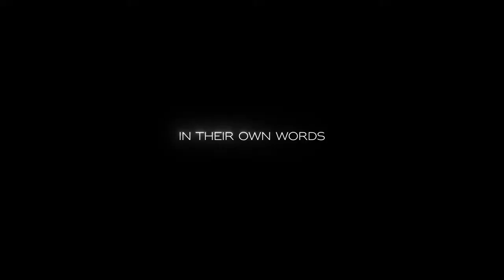LA SCIENCE DU PARTENARIAT ÉTENDU AUX SPORTS, À L'EXTRÊME ET À LA CULTURE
(english below)

Chez Rolex, le sponsoring est intimement lié à la recherche d’excellence perpétuelle que l’on retrouve dans toutes les activités de la marque, de son savoir‑faire horloger aux grands noms qu’elle soutient dans les domaines du sport, de l’exploration et des arts.
Le début du 20e siècle est marqué par l’essor de l’exploration et des défis sportifs. Dans le monde de l’horlogerie, Hans Wilsdorf, le fondateur de Rolex, a lui aussi pour objectif de repousser les limites. Il souhaite remplacer la montre de gousset traditionnelle par l’une des innovations majeures de l’époque : une montre portée autour du poignet qui résisterait à la poussière et à l’eau.
Sa vision devient réalité en 1926 avec le lancement de la Rolex Oyster, la première montre-bracelet étanche. Pour en faire la promotion, il invite Mercedes Gleitze, une jeune secrétaire de Brighton qui deviendra la première femme britannique à traverser la Manche à la nage, à porter la montre pendant la traversée qui aura lieu l’année suivante. Après plus de dix heures immergée dans l’eau glaciale, la montre est en parfait état de marche. Suite à cet exploit historique, Mercedes Gleitze devient le premier Témoignage Rolex.

Mercedes Gleitze
Le défi de la Manche
À cette époque, certains explorateurs demandent à Hans Wilsdorf d’équiper les membres de leurs expéditions de montres Rolex. Il comprend alors que le monde peut devenir « un laboratoire à ciel ouvert » pour ses montres. Les explorateurs et les sportifs de haut niveau pourront faire des retours sur les montres Rolex, lui permettant ainsi d’en améliorer la fiabilité.
Loin de lui l’idée de profiter de la gloire de ces héros, Hans Wilsdorf souhaite avant tout nouer des partenariats qui ont du sens et leur apporter son soutien sur le long terme. Les relations qui en découlent reposent sur des principes forts, une vision commune et un respect mutuel : c’est le sponsoring dans l’esprit Rolex.
En 1930, la marque commence à tisser des liens étroits avec le monde du sport automobile par l’intermédiaire de Sir Malcolm Campbell. Entre 1924 et 1935, le « roi de la vitesse » établit le record mondial de vitesse terrestre à neuf reprises et franchit la barre mythique des 300 miles à l’heure (483 km/h).
Depuis les années trente, les alpinistes comptent sur les montres-bracelets Rolex lors de leurs expéditions sur le Mont Everest, un environnement idéal pour tester les montres suisses de par ses températures extrêmes et son altitude hors du commun. L’expédition de 1953 menée par Sir John Hunt est couronnée de succès puisque Sir Edmund Hillary et Tensing Norgay, deux membres de l’équipage qui portaient des montres Rolex Oyster, atteignent le sommet du Mont Everest, une première mondiale. La Rolex Oyster Perpetual Explorer est née la même année, en réponse à ce formidable succès.
Rolex est et a toujours été un symbole d’excellence. La marque est connue pour son engagement dans une quête perpétuelle du dépassement de soi, de la transmission de l’expertise et du savoir et de l’épanouissement des générations futures.
Depuis, la marque souhaite partager sa quête de l’excellence et son goût pour le dépassement de soi en développant des partenariats avec les meilleurs cavaliers, les plus belles compétitions de saut d’obstacles et de dressage ainsi que les événements les plus remarquables. Cet engagement pour l’excellence a amené Rolex à devenir Partenaire Fondateur du Rolex Grand Slam of Show Jumping qui réunit quatre concours majeurs.
En 1958, Rolex noue des relations avec le monde de la voile en commençant par le New York Yacht Club. Depuis, la marque renforce ces liens en soutenant les clubs les plus importants et quinze grandes courses à travers le monde.
S’appuyant sur son partenariat avec Sir Malcolm Campbell, Rolex renouvelle en 1959 l’une de ses plus anciennes alliances avec le sport en soutenant le Daytona International Speedway®, le circuit qui accueille la course emblématique désormais connue sous le nom de Rolex 24 At DAYTONA. En 1963, Rolex appelle son tout dernier modèle le Cosmograph Daytona pour rappeler ses liens avec ce célèbre circuit américain. La « Daytona » incarne une histoire marquée par la passion de la vitesse et des sports automobiles. Elle est devenue l’un des chronographes les plus connus au monde et a acquis le statut de montre emblématique.

Rolex and partners – kindred spirits in pioneering endeavours
For more than 90 years, Rolex has forged partnerships with individuals, institutions and events that share our vision for perpetual excellence and commitment to transferring knowledge across generations. We retrace the history of these enduring alliances in sport, exploration and the arts.